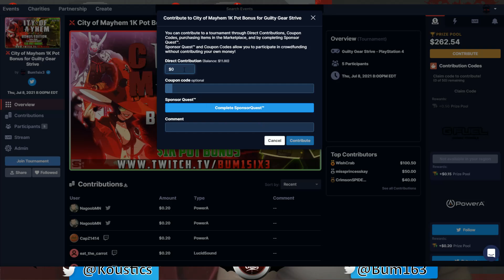GGST - COM 1K Pot Bonus - Hikari vs K7